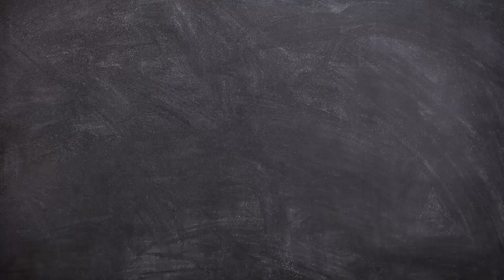Connecting Luzon, Visayas & Mindanao via Land Travel - 7 Bridge Projects under Build-Build-Build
With the objective of connecting the islands of Luzon, Visayas and Mindanao via land travel, here are the 7 Massive Bridge Projects that are included under the Build Build Build program of the Duterte Administration that will easily dwarf the San Juanico Bridge, Philippines longest bridge since 1973.

Some of these projects are currently in progress while some are under feasibility study and budget negotiations.

Chapters:
0:00 San Juanico Bridge
1:18 Panguil Bay Bridge
2:21 Davao Samal Bridge
3:17 Mindoro Batangas Floating Bridge
4:26 Sorsogon Samar Long Span Bridge
5:46 Cebu Cordova Link Expressway
7:18 Bataan Cavite Interlink Bridge
9:48 Iloilo Guimaras Negros Cebu Link